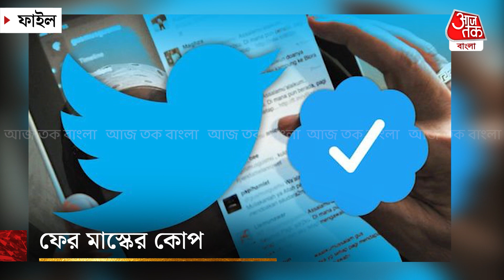টুইটারে ফের ৪ হাজার কর্মী ছাঁটাই | Elon Musk | Twitter | Aaj Tak Bangla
টুইটার অধিগ্রহণের পর ইলন মাস্কের একের পর এক সিদ্ধান্ত নিয়ে গোটা বিশ্বে সমালোচনার ঝড় বয়ে গিয়েছে। একাধিক  শীর্ষ আধিকারিক থেকে কর্মীদের বিনা নোটিসে চাকরি থেকে বরখাস্ত করেছিলেন তিনি। টুইটারে ছাঁটাইয়ের পর্ব এখনও অব্যাহত। জানা গিয়েছে, টুইটারে ফের ৪ হাজার চুক্তিভিত্তিক কর্মীকে বিনা নোটিসে সংস্থা থেকে ছেঁটে ফেলা হয়েছে।